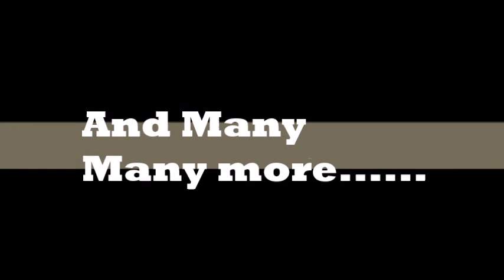KYW 2014 Activities Sneak Peak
A short clip previewing some of the activities we will be having on camp this year!